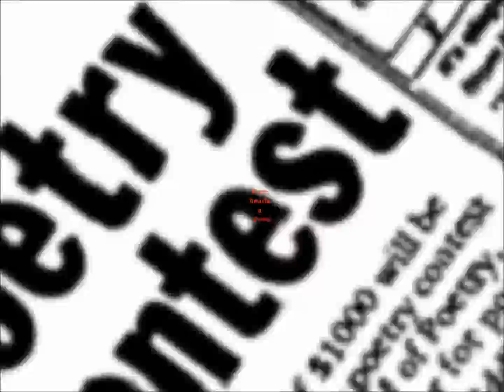This Room - John Ashbery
This Room
-John Ashbery

The room I entered was a dream of this room.
Surely all those feet on the sofa were mine.
The oval portrait
of a dog was me at an early age.
Something shimmers, something is hushed up.

We had macaroni for lunch every day
except Sunday, when a small quail was induced
to be served to us. Why do I tell you these things?
You are not even here.

Source:

Your Name Here: Poems
Open Road Media
2014

A Thought:

To see quails in your dream, is a very favorable omen, if they are alive; if dead, you will undergo serious ill luck…To eat them, signifies extravagance in your persona living.
-Gustavus Hindman Miller
The Wordsworth Dictionary of Dreams
1995